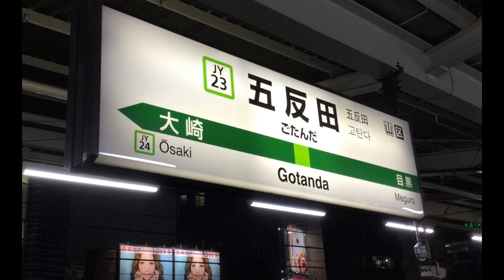【環境音】山手線五反田駅・夕方ラッシュ時の内回り外回り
JR東日本山手線五反田駅、夕方ラッシュ時のホーム環境音です。電車のモーター音、ホームドア音、駅放送、メロディ、アナウンスが収録されています。
山手線と並走している湘南新宿ライン、埼京線の通過音もあります。